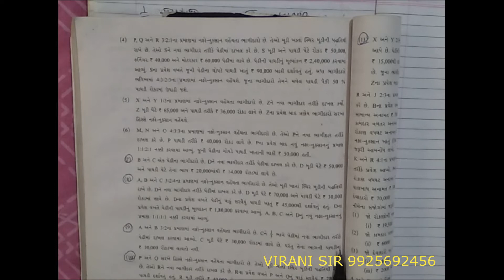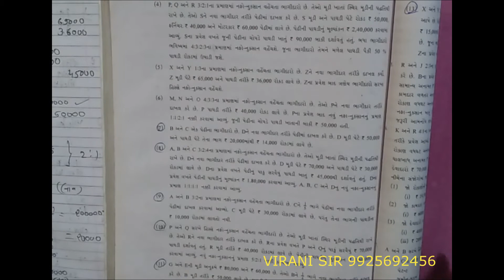ACCOUNT # 12 COMM.# CH 5 DAY 7